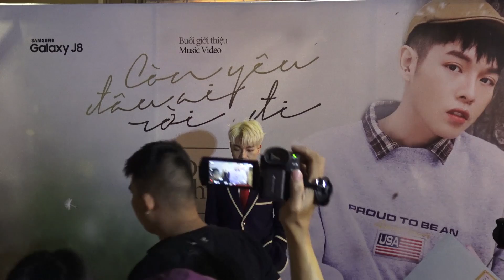Đức Phúc ra mắt MV Còn yêu đâu ai rời né ngày đám cưới Trường Giang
Chiều 20/9, Đức Phúc tổ chức buổi họp báo ra mắt MV mới mang tên Còn yêu đâu ai rời đi né ngày đám cưới Trường Giang, Nhã Phương. Ca khúc là bản ballad nhẹ nhàng do nhạc sĩ Nguyễn Hồng Thuận sáng tác. Khác với teaser từng hé lộ trước đó, trong MV chính thức, Đức Phúc chỉ đóng vai trò làm nhân vật phụ - bạn thân của nam chính. Chia sẻ lý do, nam ca sĩ cho biết: "Tôi sợ nếu bản thân mình trực tiếp đóng thì sẽ không thể truyền tải hết ý nghĩa của ca khúc cũng như MV đến khán giả như các anh chị diễn viên. Thêm vào đó, mọi người nghĩ tới tôi thì thường thấy hình ảnh hài hước, đóng rất tâm trạng mà không hiểu sao mọi người cứ cười. Vì vậy nên không thể vì tôi đóng nam chính mà phá nát cả bài hát".